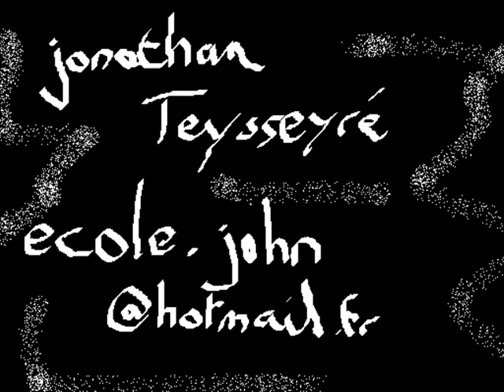SoundPainting, Fantastic Hat Club & jonathan teysseyré live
Concert de SoundPainting donné le 3 décembre 2009 au CineGet à Revel.
Le FANTASTIC HAT CLUB dirigé par jonathan teysseyré est un atelier de l' "ecole.john", école de musique revéloise proposant d'apprendre la musique différemment ! Merci à Fabien, Clément, Joseph, Edouard, Annie, Zin, Franck, Gaetan, Lili, Pascale, Marion, Véro, Marc et Serge pour ce concert durant lequel je me suis régalé !